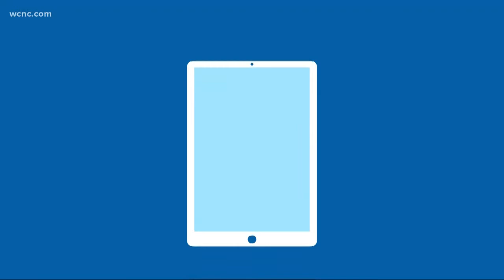Country Music Awards honor California shooting victims, Carrie Underwood teases baby's gender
The Country Music Awards were a mixture of somber and sweet that all started when Garth Brooks held a moment of silence to honor the victims of the Borderline shooting in California.